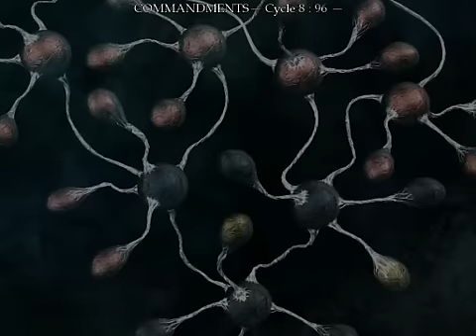Let's Play The Void / Tension - Part 4 (2/4)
Quest complete?